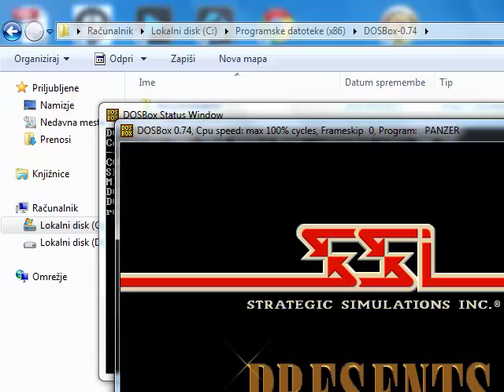Let's Play - Panzer General - Part 006 - Norway004 - by MrKritik77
We finish the Norway scenario and start preparing to face our historical rival: France.